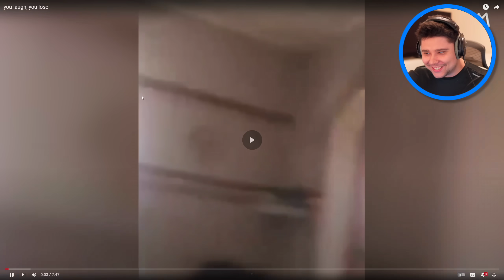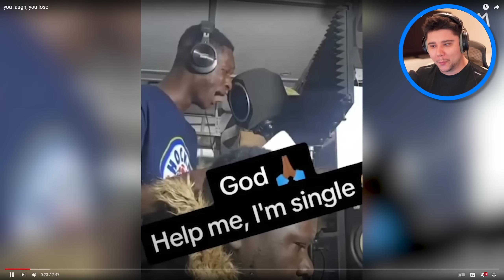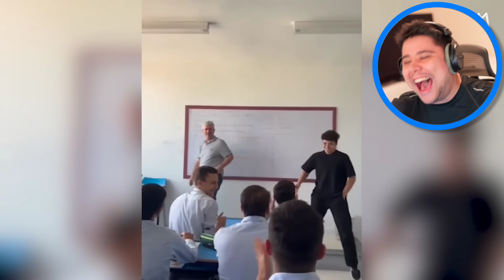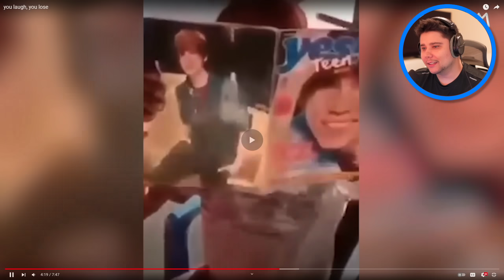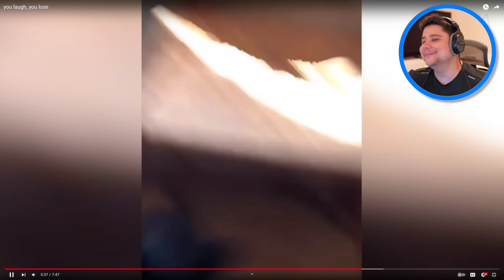Pokusaj da se NE NASMEJES! 😂